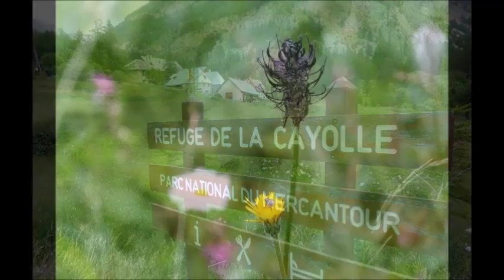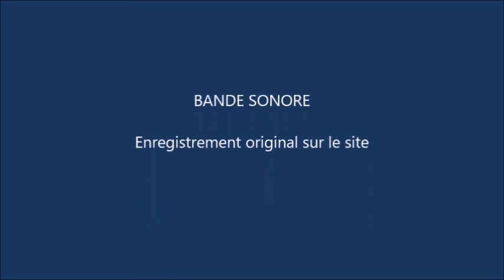BAYASSE _ 12 juillet 2016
Parc National du Mercantour _ Bayasse, hameau de Uvernet-Fours _ randonnée vers le col de la Cayolle 1789 m, rochers, cascades, moutons et marmotte...